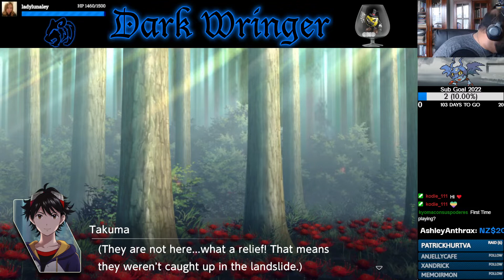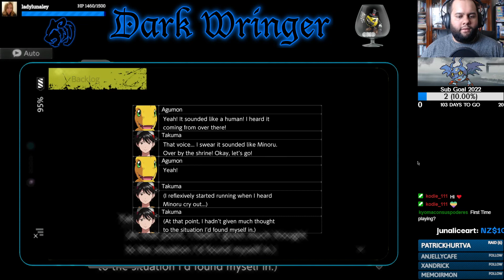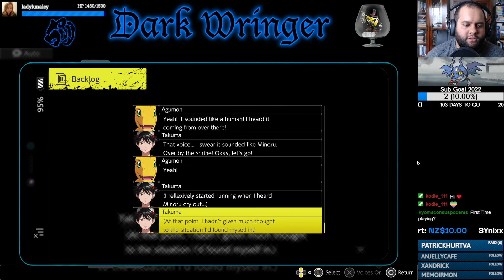"Koromon" (Moral) - Part 4 - Digimon Survive [Let's Stream]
Takuma and co find themselves surrounded by Gotsu-- I mean strange creatures and get separated.

- KnockOutWizard_